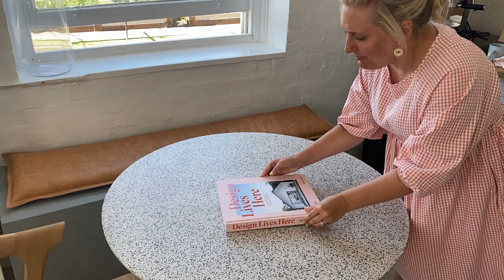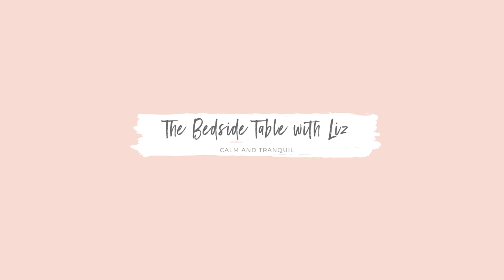How to style a vignette on your coffee table, dining table, bedside table and kitchen bench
Welcome to our new series of 'How to' styling videos.

We've mixed things up a little this week by tasking our clever norsuHOME team with a challenge to style a specific location within our store using their favourite styling objects and accessories under $200 using hero objects from the new Marmoset Found collection.

Watch our incredible team style beautiful vignette's in their own signature style on a coffee table, dining table, bedside and kitchen bench, and see their top tips on creating the perfect vignette of your own!

Big love,
team norsu ♡